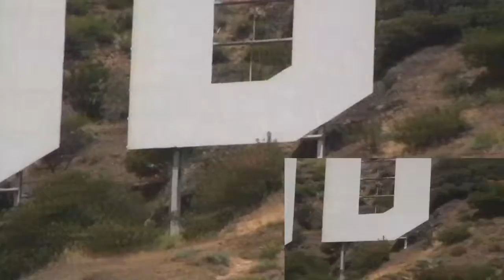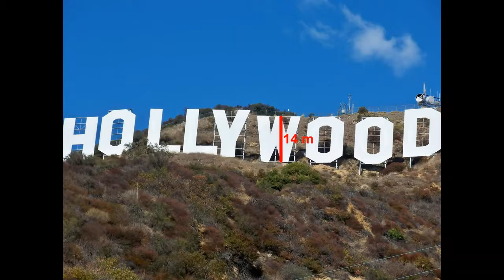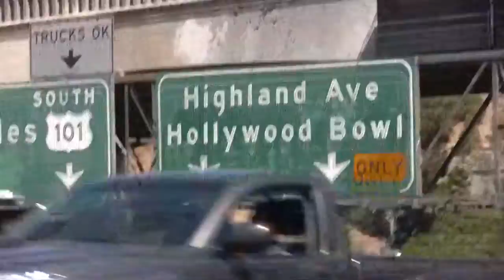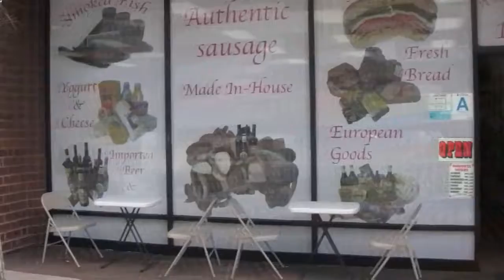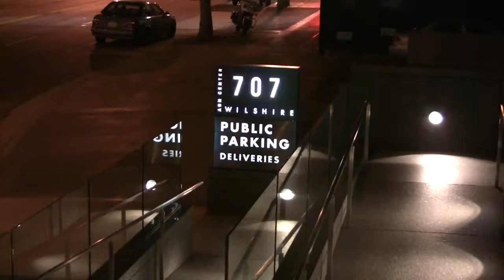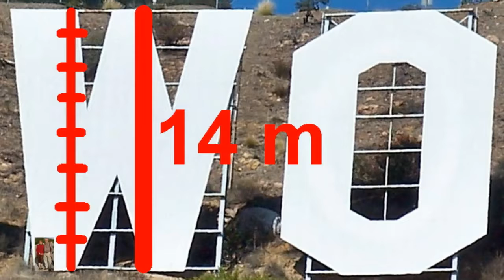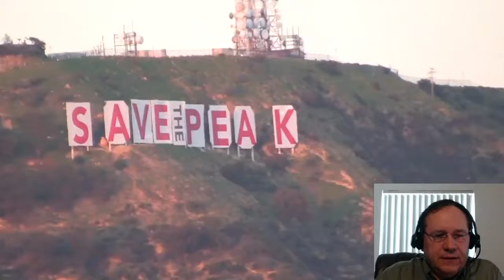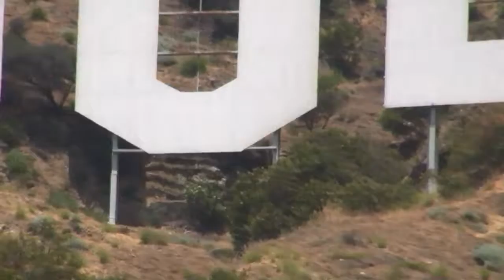Everyday life in Los Angeles (guide) - ( HD ) Be a passenger in my car Canon VIXIA-HV30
Visiting Los Angeles is a dream of many people all over the world, even many Americans dream of coming here. Some dream about living